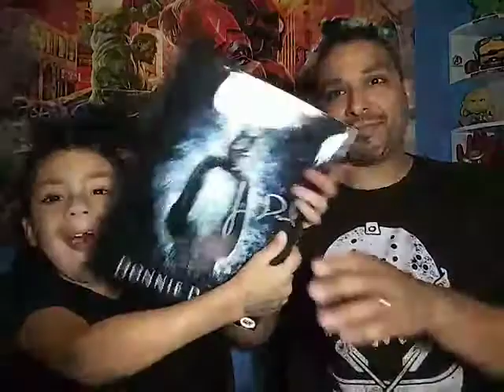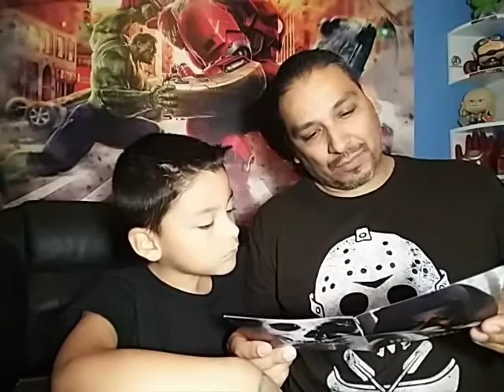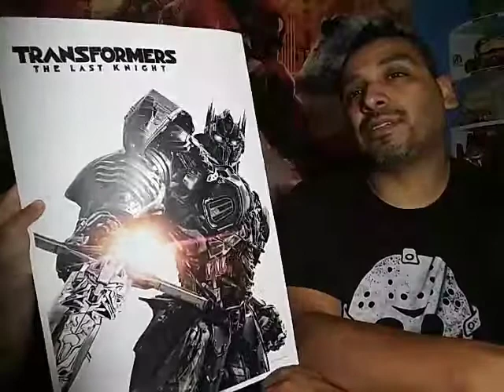2017 September Bam Horror Unboxing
This is the first BAM Horror box